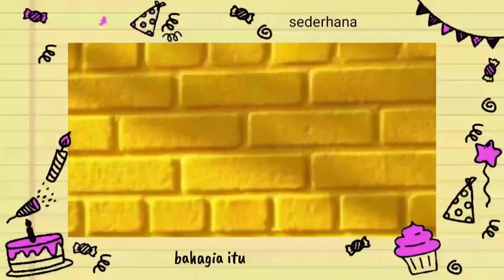NASI GORENG MIE ATAU MIE GORENG NASI ?.. YANG PENTING ANAK ANAK SUKA